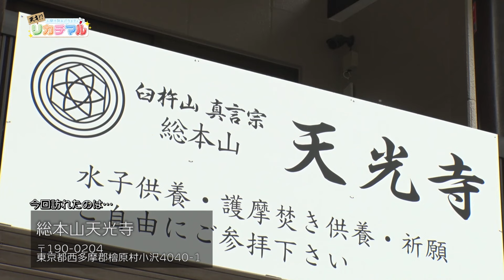『天才！？リカチマル』第35回 滝行編 その１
10/2開催『天才！？リカチマル ～長江里加生誕祭2022～』イベント一般チケット発売中

『天才！？リカチマル』は…
天才すぎるが故に、逆に人間らしいことが全く身に付いていないリカチマルが様々な企画を通して“人間力”を向上させていく番組！

★放送概要
番組名：人間力向上バラエティ「天才！？リカチマル」
出演：長江里加

■放送日程：毎月第2、第4水曜日　午前0時～配信予定
無料視聴：最新話 配信後1週間無料